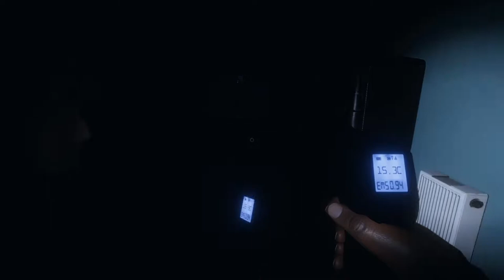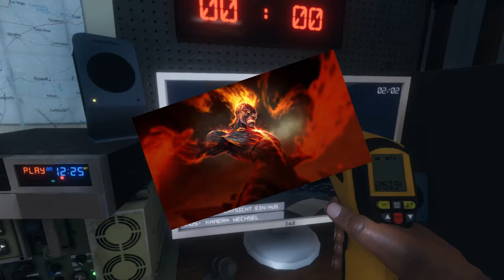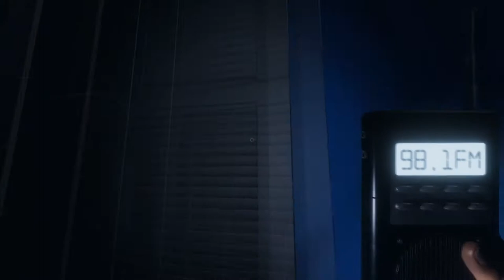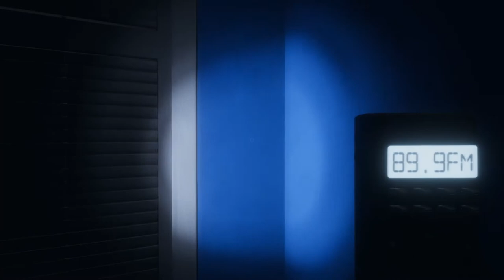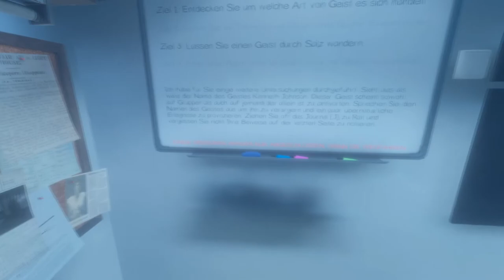BERAT SCHEIßT SICH DIE HOSEN VOLL | Zwiebellos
📷 MEINE AUSRÜSTUNG:
• AMD RYZEN 5 2600
• MSI Radeon RX 580 Armor OC 8GB
• Aerocool CYBERXAD - Gaming
• MSI B450 Gaming Plus
• Intenso interne SSD-Festplatte 128GB Top Performance
• be quiet! PC Netzteil ATX 500W System Power 9 BN246
• MSI V341-236R Radeon RX 570 Armor 8G OC Grafikkarte schwarz/rot

Für weitere Videos würde ich mich freuen wenn ihr ein Abo da lässt und fleißig kommentiert
MfG. Zwiebellos aka Cade